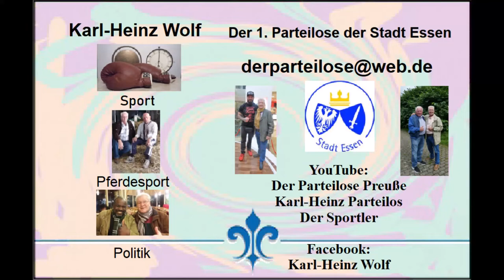Amateur-Boxen * Box Club SCV Vogelheim e.V. * Bilder ab Gründung am 25.04.1999 * 2000 * Teil 2